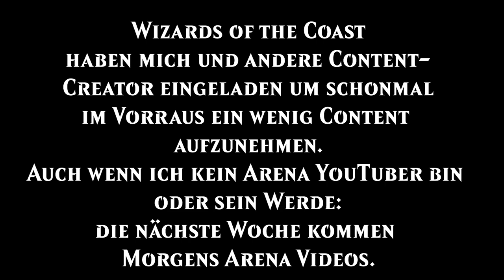MTG Arena Preview Event: Pixy Dice [Dungeons & Dragons Adventures in the Forgotten Realms MTGAFR]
Mit Dungeons & Dragons kommen NATÜRLICH W20 ins Spiel.
Was bei Sword of Dungeons & Dragons noch Siberrandig war ist jetzt normal.
Wollen wir mal sehen was diese Fähigkeit so kann und ob wir damit auch eine Combo hinlegen können.

0:00 Intro
0:32 Deck
2:06 Game
8:36 Fazit